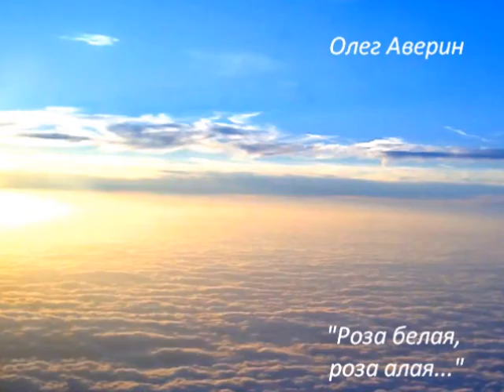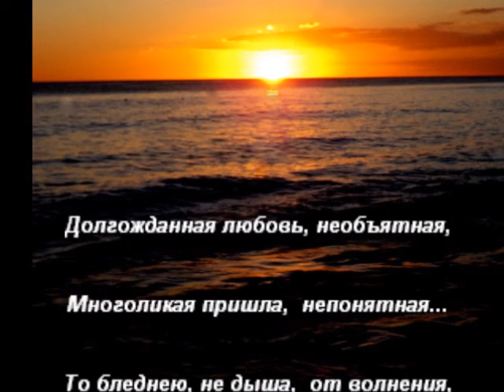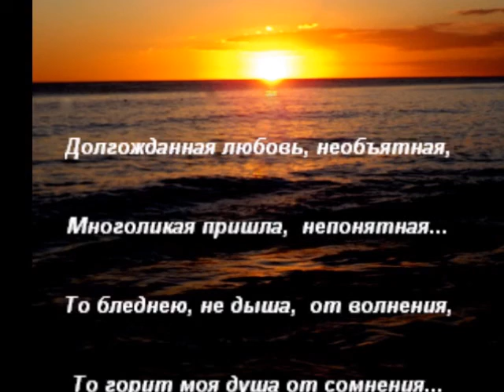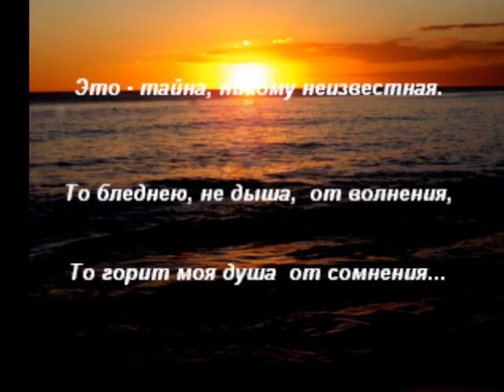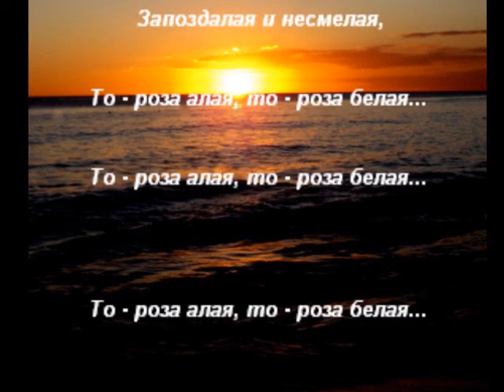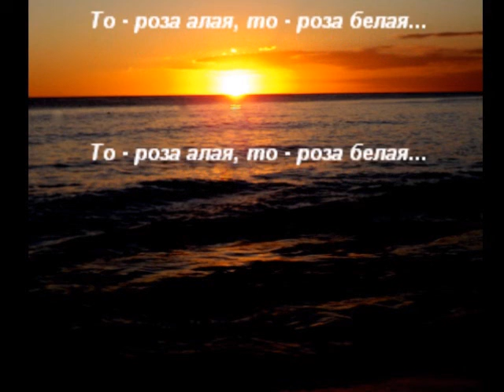Аверин Олег: "РОЗА БЕЛАЯ, РОЗА АЛАЯ" (с минусовкой)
Слова и музыка Олега Аверина.
Вы можете петь эту песню, при желании,
под инструм. сопровождение, которое идет сразу после авторской версии.